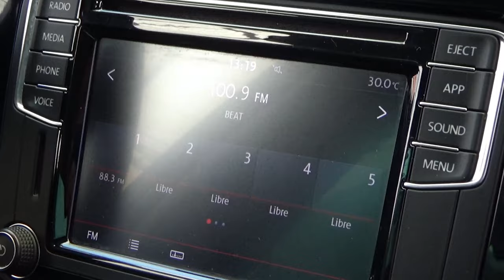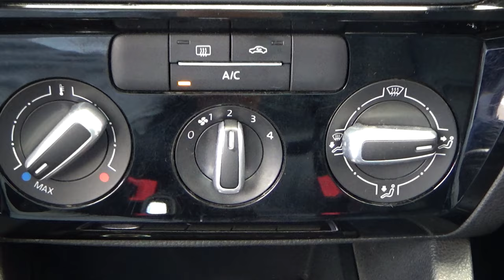Volkswagen / Jetta / 2018 - 8280